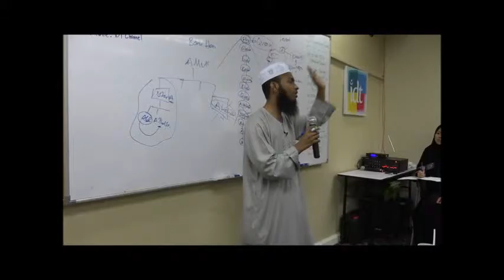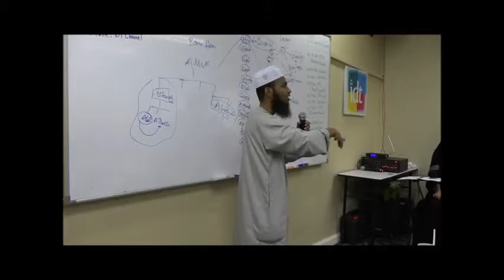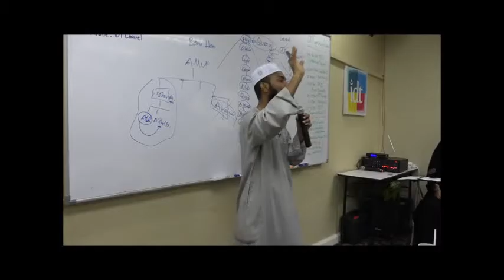Sedutan Kelas Sirah Bahagian- 2015: Bunuh Tanpa Sengaja